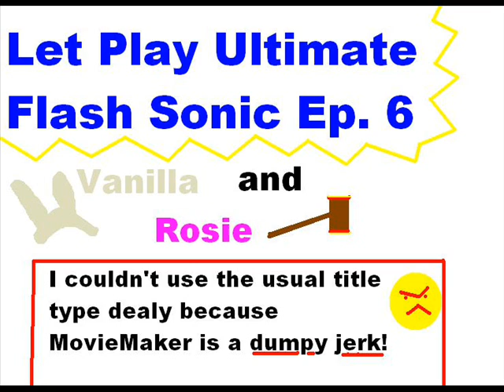Let Play Ultimate Flash Sonic: Vanilla and Rosie (6)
A Buneary and a rascal, respectively.

In this episode:  I literally fly through the second half of Cream's story and then I beat the first half of Amy's.  At some point in Cream's story I find a game breaking glitch and it's really annoying!